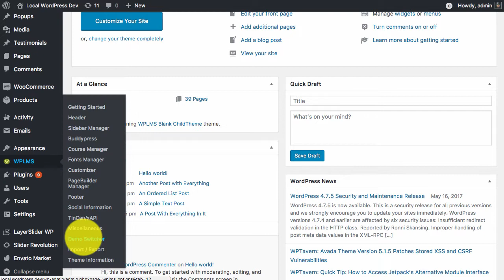WPLMS Demo Switcher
Demo Switcher in WPLMS since version 2.8